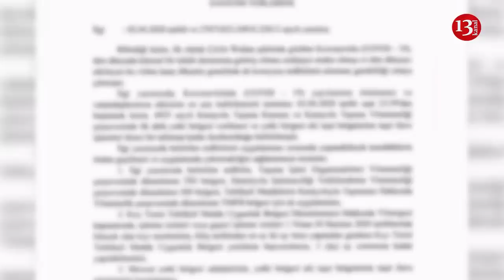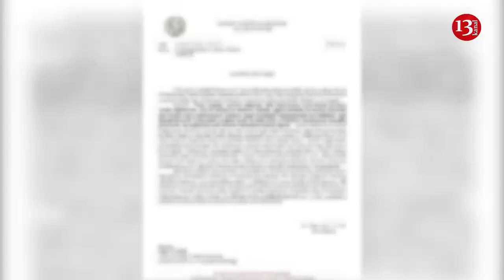Wagner chief offered to give Russian troop locations to Ukraine